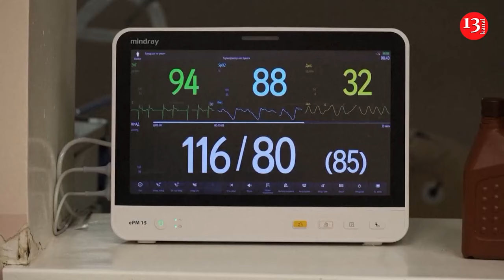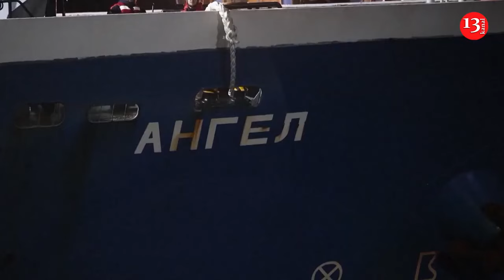Russian man rescued after 67 days adrift at sea shares his experience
A Russian man who was rescued in the Sea of Okhotsk after surviving for more than two months in an inflatable boat that lost its engine, shared his experience with journalists on Wednesday.

Russian State TV showed 46-year-old Mikhail Pichugin in the hospital talking to doctors and even finding the strength to smile.

Pichugin was rushed to an emergency care unit at the Magadan hospital after being rescued.

Chief doctor Yuri Lednev told reporters that he was suffering from dehydration and hypothermia but was in a stable condition.

Pichugin weighed about 50 kilograms when he was found, having lost half of his body weight, news reports said.

He told reporters from his hospital bed that he collected rain water to drink and stayed warm by using his camel wool sleeping bag.

I survived with God’s help, there is no other way to say it,” he said.

Pichugin set on a journey to watch whales in the Sea of Okhotsk in early August together with his 49-year-old brother and 15-year-old nephew.

Their bodies were reportedly found in the boat when the Angel fishing vessel rescued Pichugin off the Kamchatka Peninsula

Media reports said the three men travelled to the Shantar Islands off the northwestern shore of the Sea of Okhotsk in early August.

They went missing after setting off for Sakhalin Island from Cape Perovsky in the Khabarovsk region on August 9.